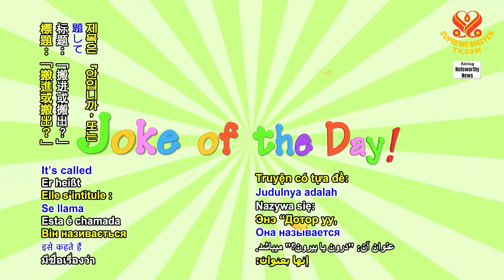2214 JOD 9 Inside or outside 1080p